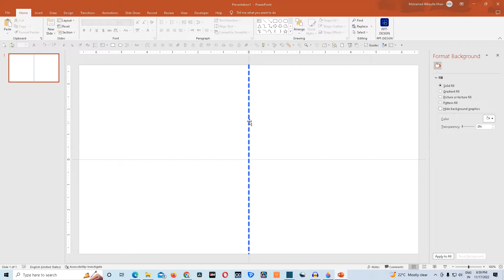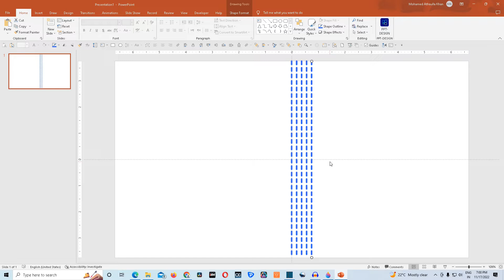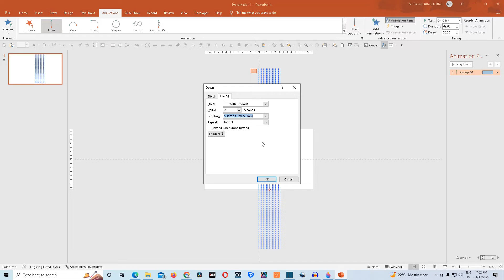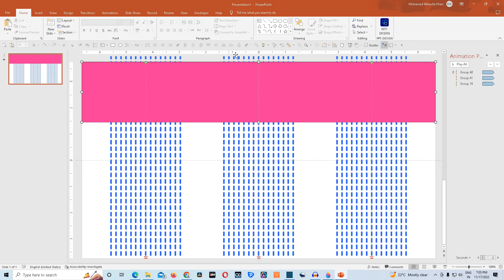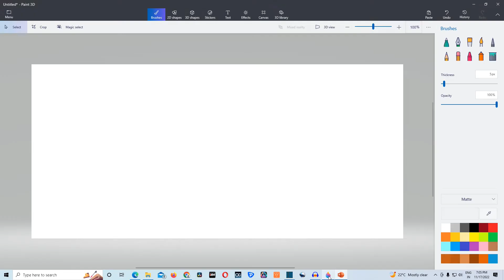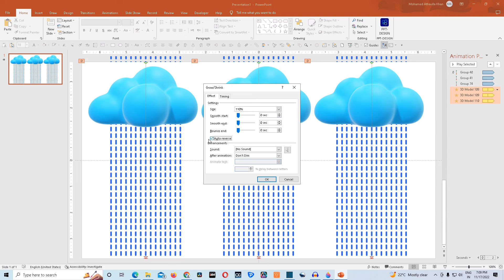How to create 3D Cloud and Rain Animation in PowerPoint | PowerPoint me badal aur barish kese banaye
Hi One and all,

Regarding this video: There you have the best best video on 3D Cloud and Rain Animation in PowerPoint.

kindly share it with as many friends of yours as possible. It will keep my motivation level high and encourage me to create more such content for you in future.